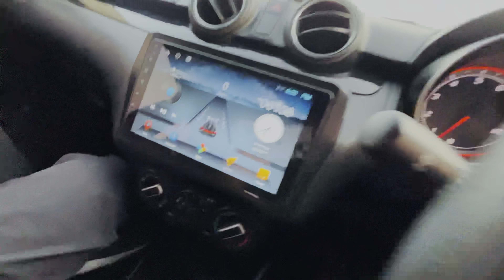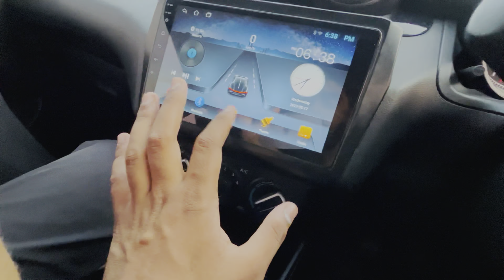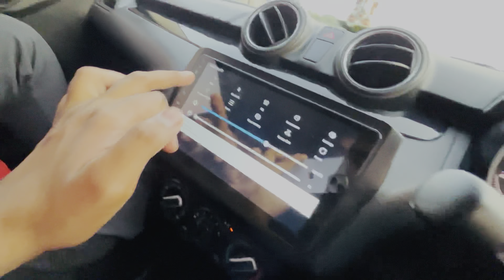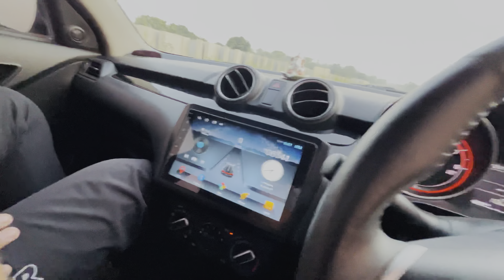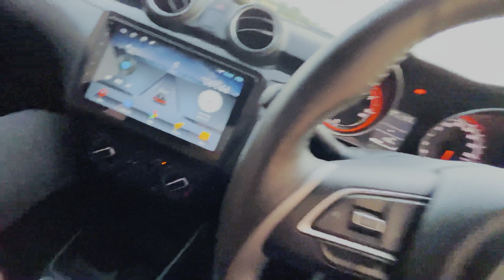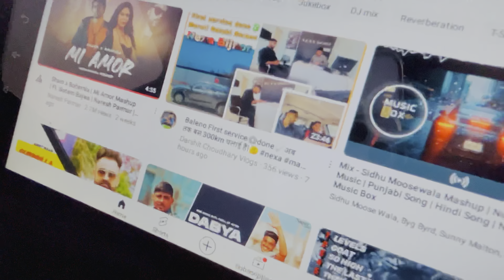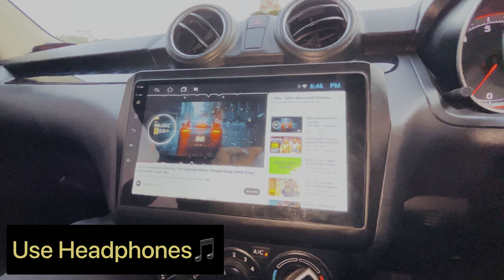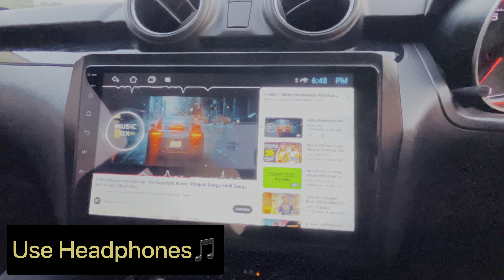Next level🥵Music System🔥under 50k. (1/2/3. Lakh वाले System ka सच🤔)🔊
Music system|Next level|🥵🔥

1-Pioneer Component_
2-Rockford subwoofers_
3- android sterio_
4-4/2channel amplifiers_
5-wiring kit_
Note❗️- i am not recommending you any product buy and use on your own risk

Music. System under 50000
1-(4component speakers 🔊 pioneer worth 10000rs)
2-(2subwoofers rockford worth 9000)
3-(1android sterio worth 7000with frame)
4-(subwoofer box worth 6000)
5-(2 4channel amplifier worth 9000)
6-(wiring kit with warranty worth 6000)

These item’s you will get install from (Sirohi Car Decor)🚗

⚠️(Don’t waste money on music system under 50000you will get the next level system like me)